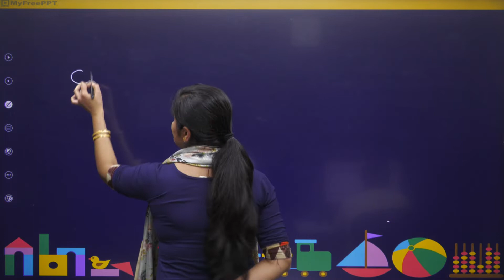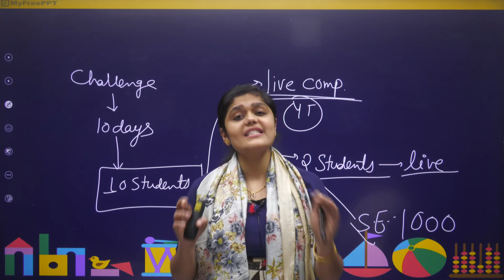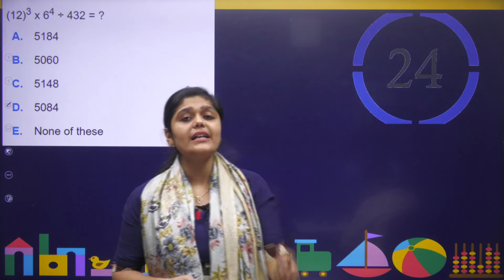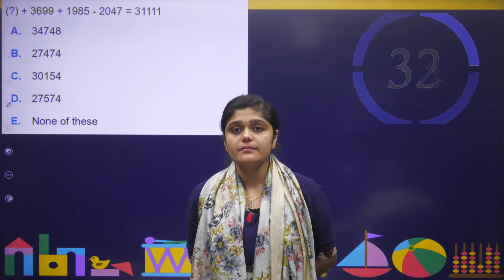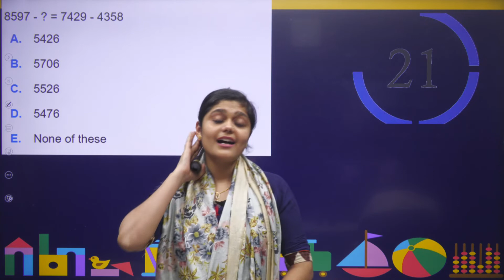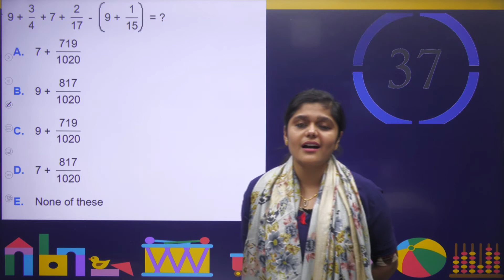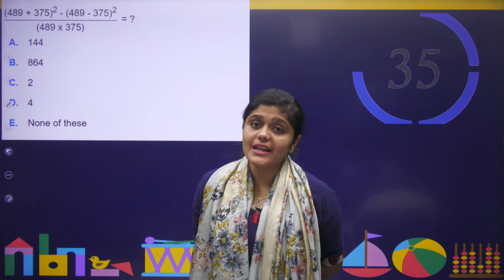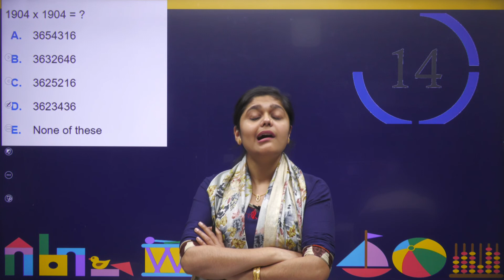Einstein एवं Super Einstein की खोज | Day - 3 | Nishtha Ma'am